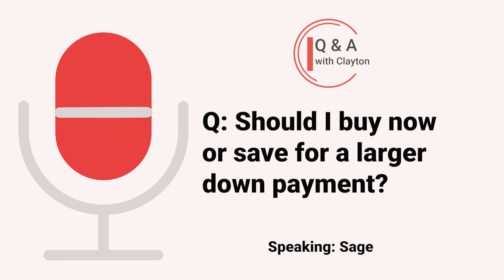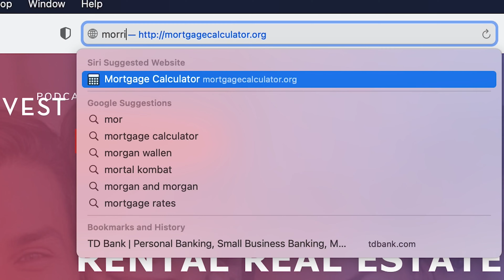Buy Now or Save Up for a Bigger Down Payment?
Sage asked if he should get into real estate investing with a small nest egg, or wait until he can save up more capital. Here's my advice.

How to Decide If You Should Buy Now or Save Up for a Larger Down Payment
While I can’t offer you specific advice, I can tell you this: interest rates are very low, and we don’t anticipate them staying this low for long. If I were making this decision, I would try to get into the market sooner rather than later. If you can lock in lower interest rates, that’s probably a good move!